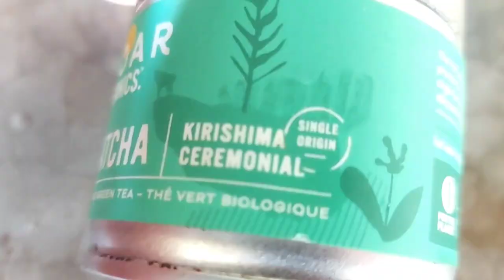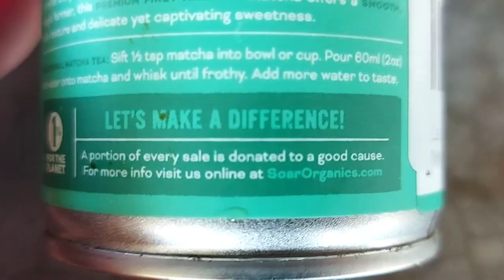I took soars organic matcha every day for over 2 years.my thoughts.